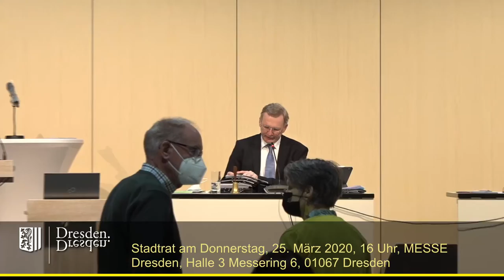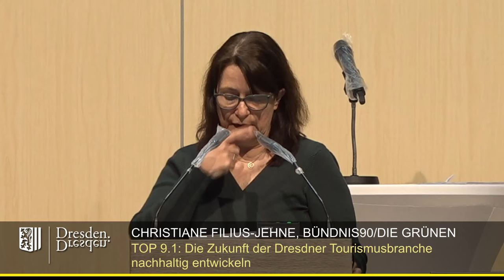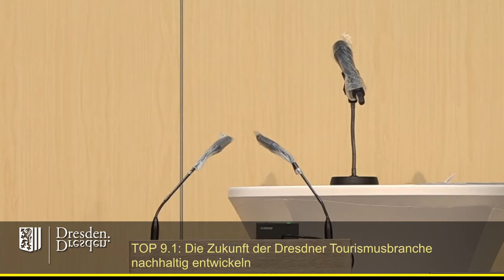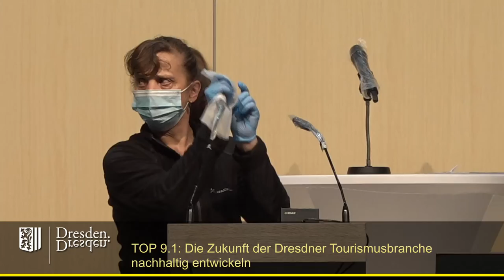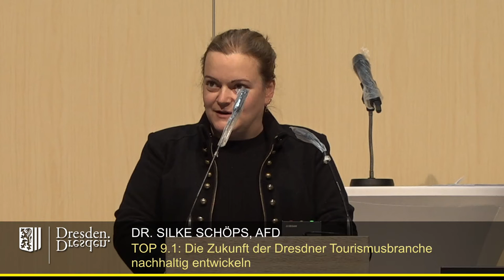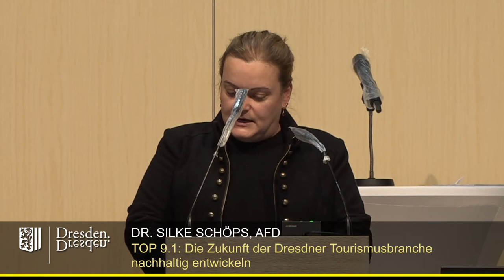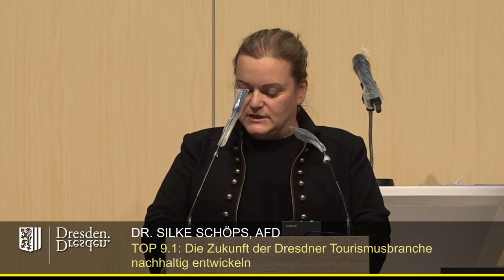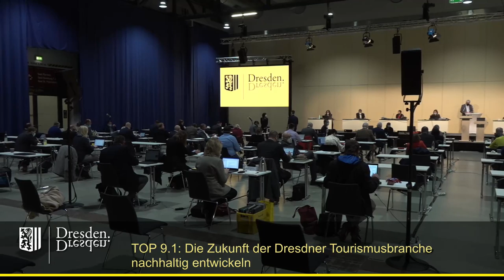staDDrat am 25. März 2021 - TOP 9.1 Die Zukunft der Dresdner Tourismusbranche nachhaltig entwickeln